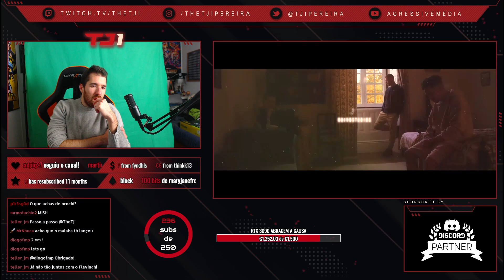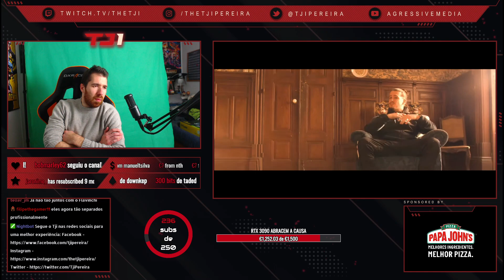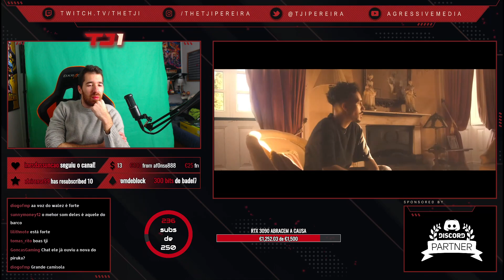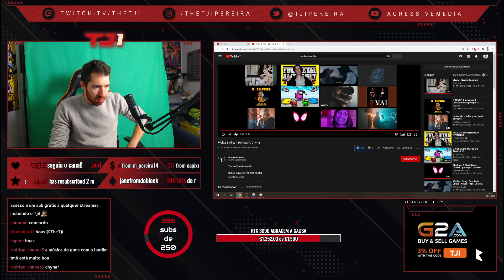TJI REAGE A WALEZ & ALLEY FT. CHYNA - SOMBRA